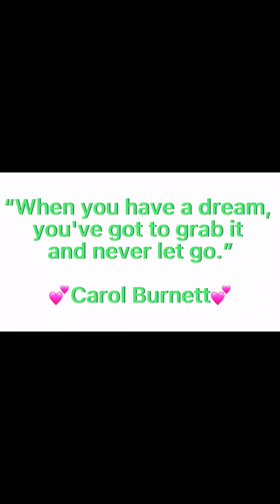Meet my birb Nanami #8